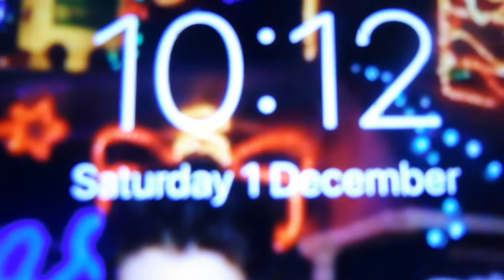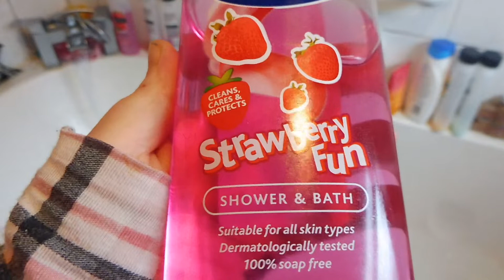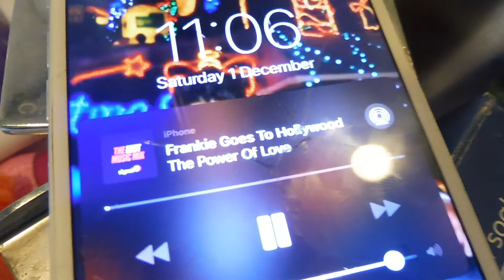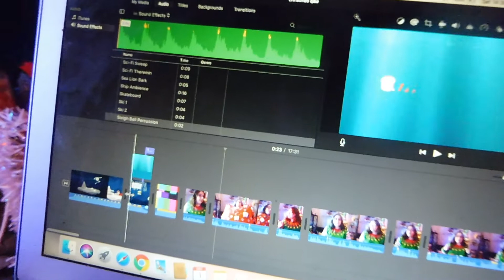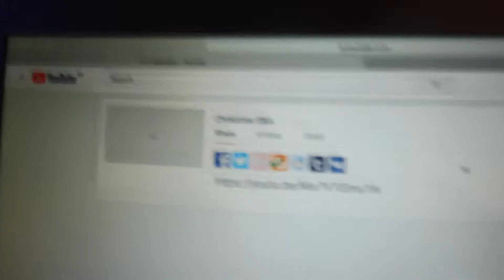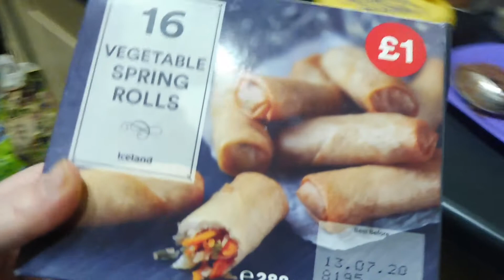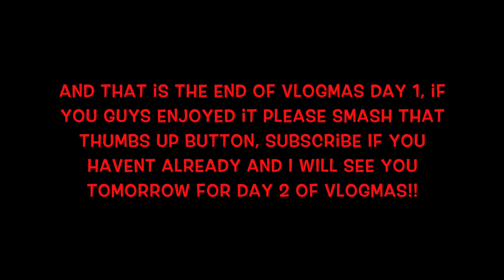Chilled Day & Zoella Beauty Unboxing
Its finally here! Vlogmas Day 1! I hope you guys enjoy this video, I'm easing myself into Vlogmas as I've not daily vlogged for so long and i'm going completely out of my comfort zone!
Who's excited for Christmas, I know I am!!